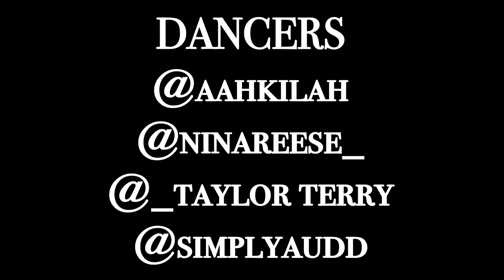Summer Walker THE BET AWARDS Live Performance PurrMovement